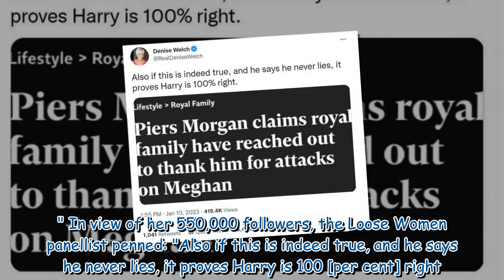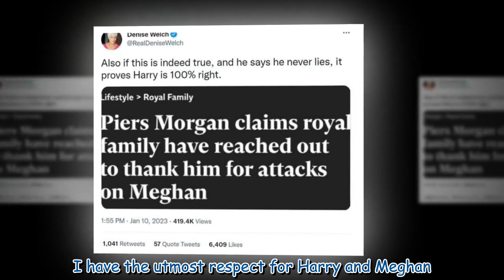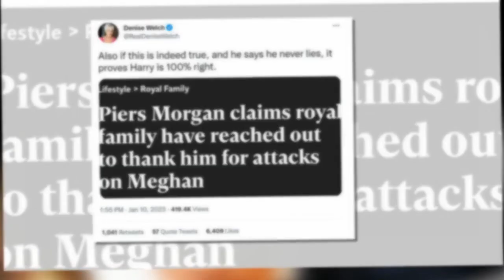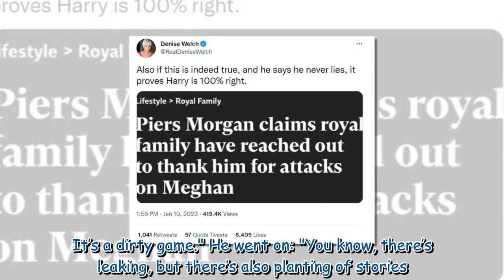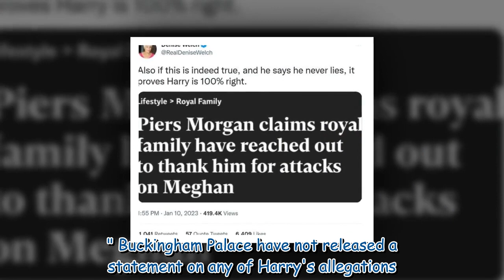Denise Welch slams Piers after royals 'thanked' host amid Meghan row